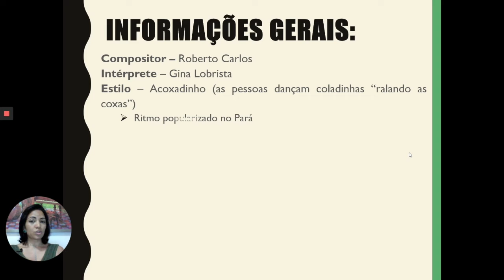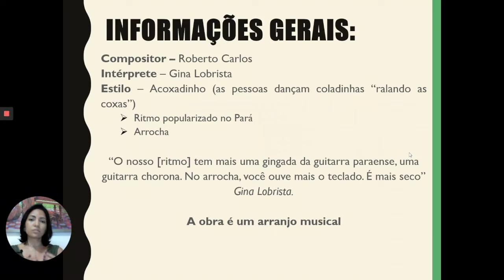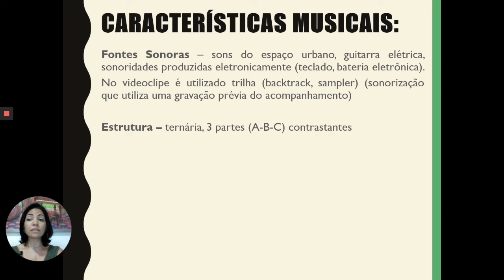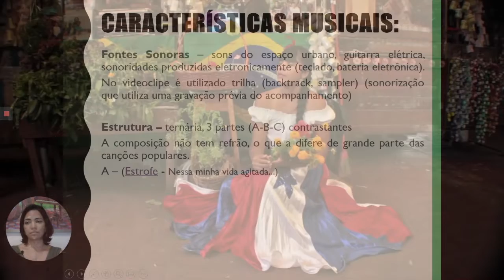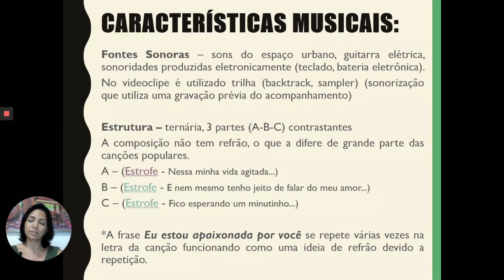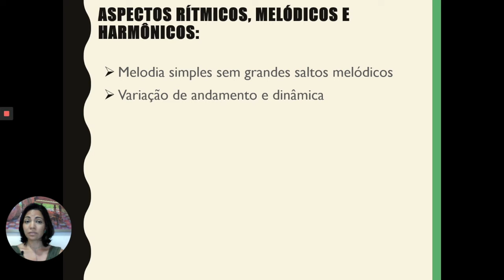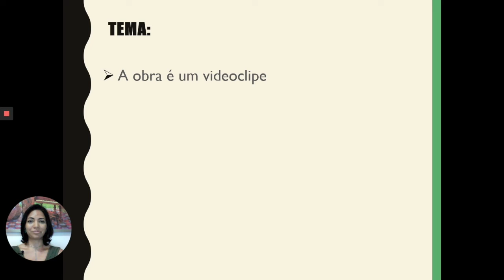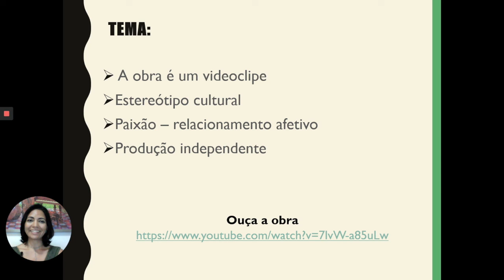PAS/UnB - ANÁLISE MUSICAL da Obra Estou Apaixonada por você - Gina Lobrista.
Análise musical completa e didática da Obra  "Estou Apaixonada por você" na versão da Gina Lobrista.
Análise didática com foco na matriz do PAS/UnB feita pela professora de música Liège Pinheiro.

Liège possui mestrado em música pela Universidade de Brasília tendo como foco de pesquisa a abordagem musical em processos de acesso ao nível superior como ENEM, Vestibulares e PAS.
A professora Liège tem mais de 10 anos de experiência em sala de aula tanto em escolas particulares quanto em públicas.

Atualmente  Liège tem se dedicado a pesquisa e desenvolvimento de trabalhos com foco na aprendizagem significativa e em metodologias ativas.